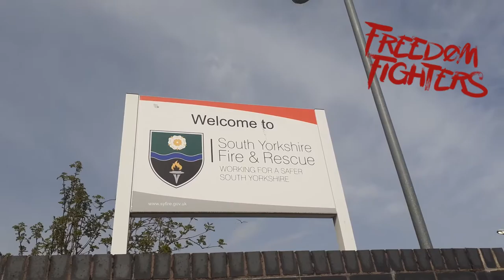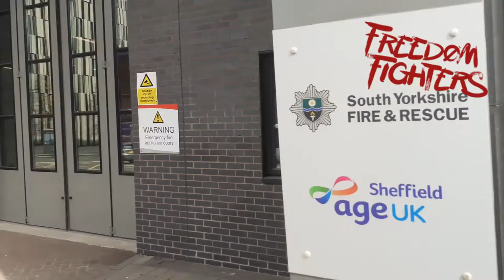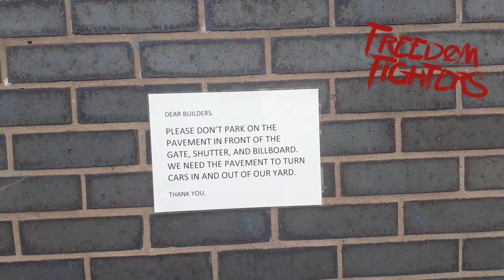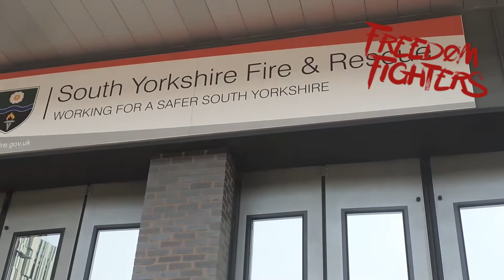Let's have a look at the Sheffield Central Fire Station audit